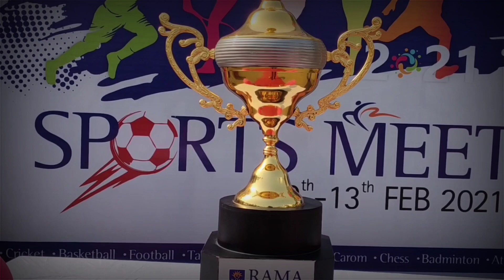Sport'sMeet 2k21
rama university kanpur armaan malik,
rama university kanpur ,